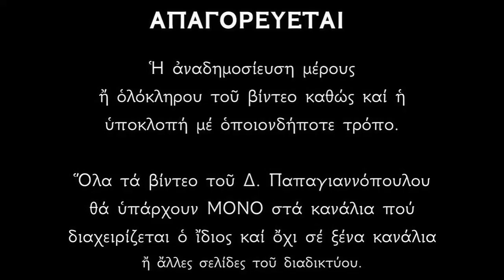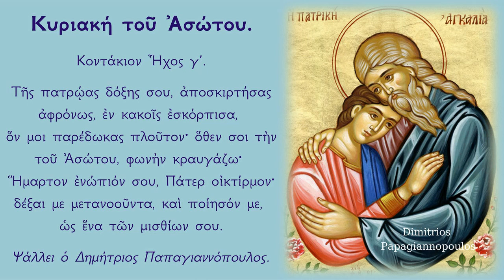Κοντάκιο Κυριακής του Ασώτου (Της πατρώας δόξης σου) | Δημήτριος Παπαγιαννόπουλος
Κοντάκιον Ἦχος γ’.
Τῆς πατρῴας δόξης σου, ἀποσκιρτήσας ἀφρόνως, ἐν κακοῖς ἐσκόρπισα, ὅν μοι παρέδωκας πλοῦτον· ὅθεν σοι τὴν τοῦ Ἀσώτου, φωνὴν κραυγάζω· Ἥμαρτον ἐνώπιόν σου, Πάτερ οἰκτίρμον· δέξαι με μετανοοῦντα, καὶ ποίησόν με, ὡς ἕνα τῶν μισθίων σου.

*** ΠΡΟΣΟΧΗ !!!